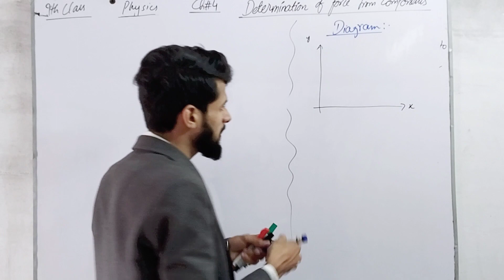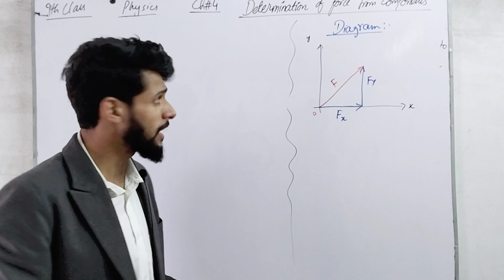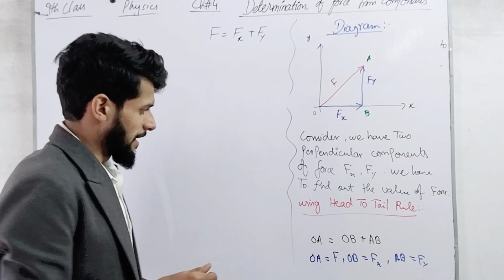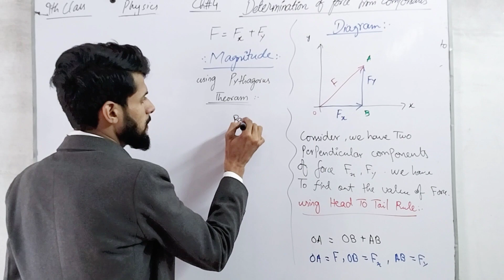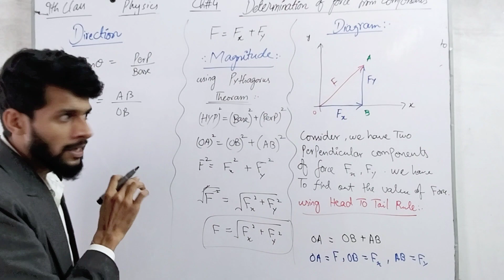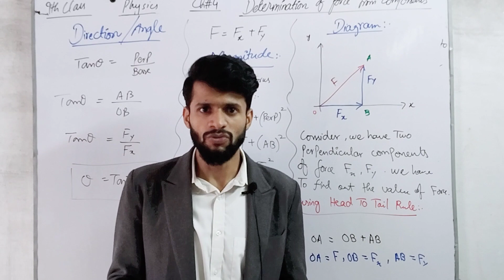Determination of Force | 9th Class | Physics | Chap 4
Follow me on. 👇
Instagram : Physics by Muhammad Arslan
Facebook : Physics By Muhammad Arslan
TikTok : Physics By M Arslan